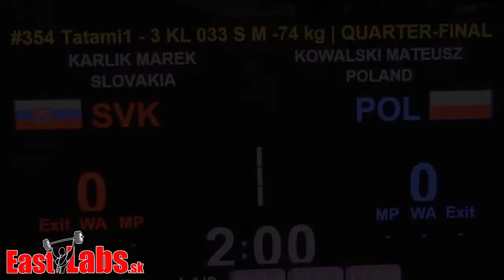WAKO WC 2019 Antalya KL 74kg Karlik SVK vs Kowalski POL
WAKO WC 2019 kickboxing Antalya